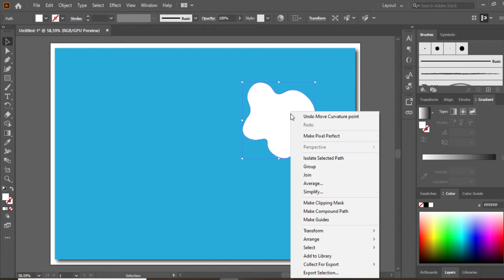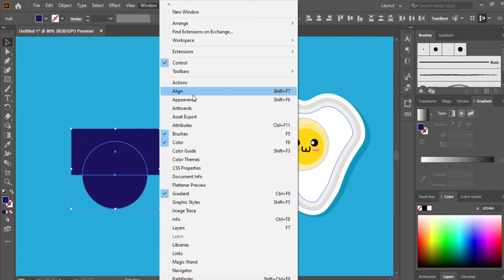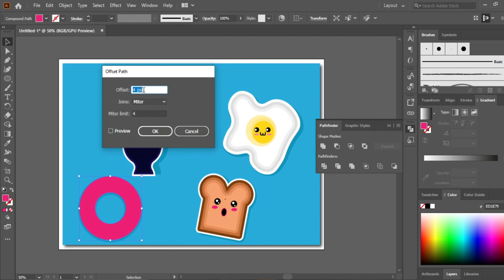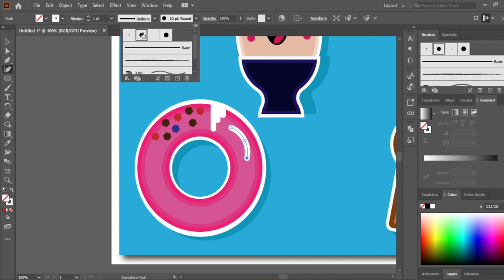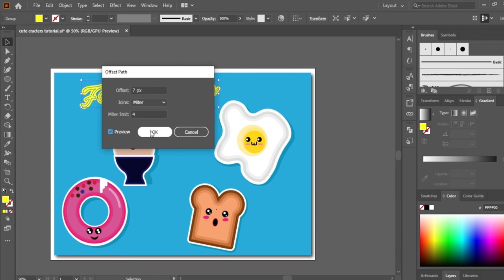Cute Food Stickers - Adobe Illustrator Speed Art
Today I will make  Food STICKERS speed art.

*So, if you need to know the uses of some tools you can watch the video

I wish it will be helpful